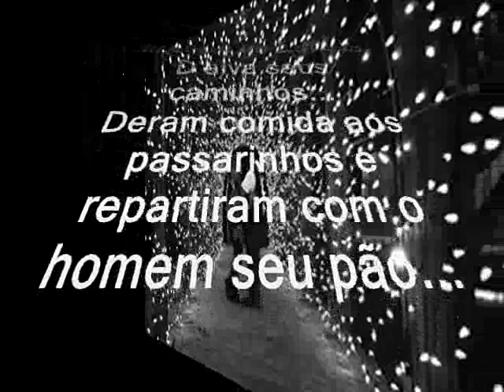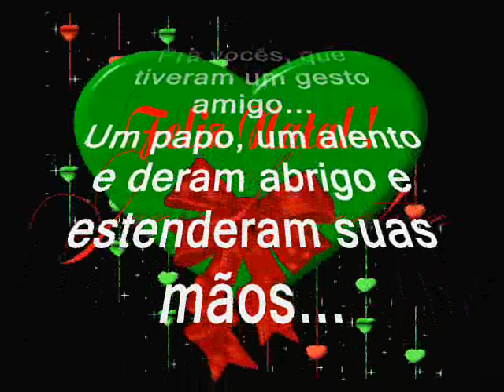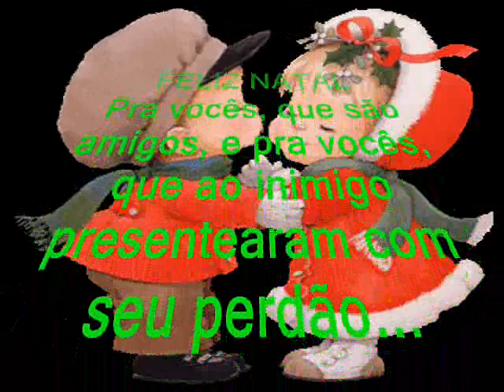Roupa Nova - Então é Natal - sApiN